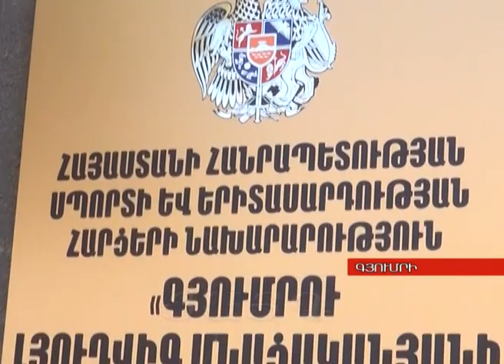Դահուկավազքի բաց առաջնություն, -Tsayg.am-